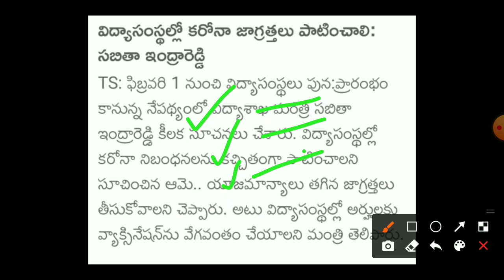రేపట్నుంచి విద్యాసంస్థలు reopen కానీ కెసిఆర్ ట్విస్టు|Telangana education schools college reopen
TS intermediate exam 2021 latest updates|TS inter 2nd year exam date 2021|latest news today|TS inter
TSinterexam2021 TSinterexamlatest news
TSinterexams TSinter2ndyear schoolreopen CBSE cancelled@Telangana@SSCexams@interexams@2021

release#inter admission open
TS inter exam latest news#ts inter exam 2021#ts inter exam 2021 latest news#ts# inter exam 2021 latest news today#ts inter exam 2021#ts